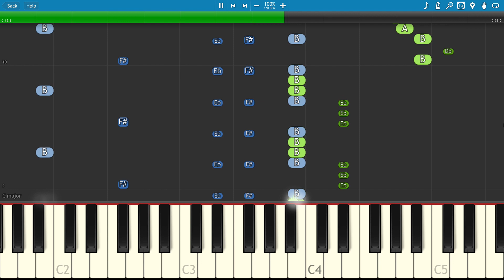Zelda Parody Song - Shrines Around The World - Piano Tutorial - DA Games - Animaniacs Parody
How to play the Shrines Around The World song by DA Games on piano based on Zelda